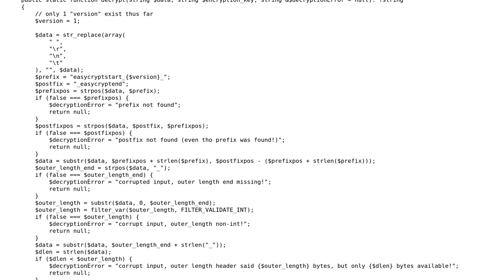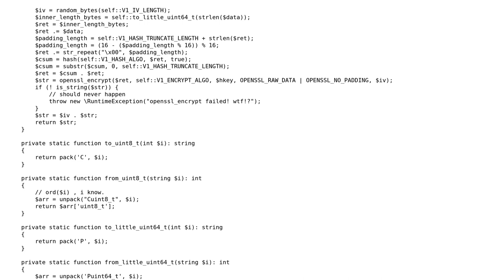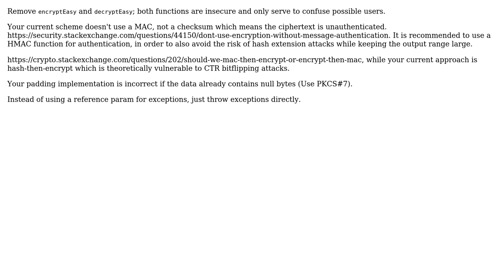Code Review: Very simple encryption API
With thanks & praise to God, and with thanks to the many people who have made this project possible! | Content (except music & images) licensed under CC BY-SA | Music | Images & others | With thanks to user SuperStormer user Peilonrayz user hanshenrik and the Stack Exchange Network Trademarks are property of their respective owners. You are responsible for your own actions.